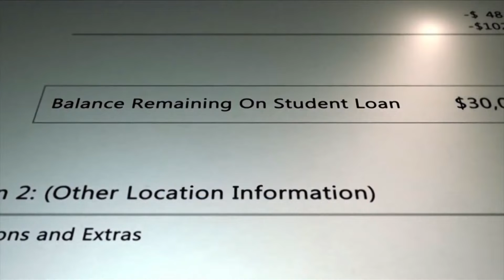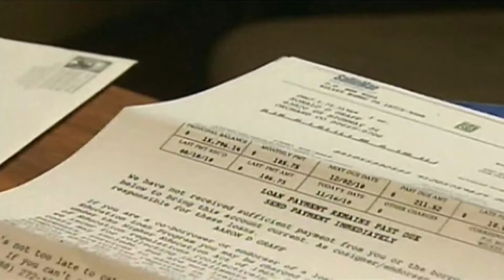Governor John Bel Edwards encourages Louisiana to apply for student loan forgiveness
Applications for federal government student loan forgiveness is officially open, and hundreds of thousands of Louisiana residents can apply